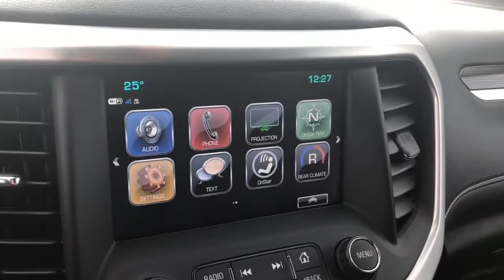2018 GMC Acadia SLT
This is a clean, one-owner Acadia equipped with leather, navigation, heated seats, Apple CarPlay/Android Auto, blind spot sensor and much more! Come check it out!